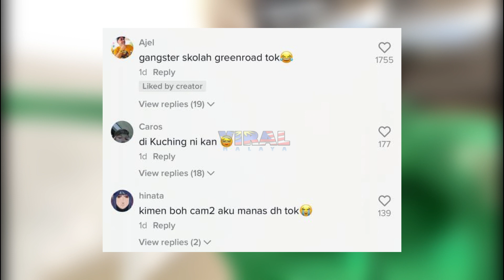BILA RIDER GRAB 'BERGADVH' DENGAN PENCURI, TENGOK APA JADI AKHIRNYA...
Highly appreciated if you guys can follow owner of this video @pakwerangers405 at tiktok